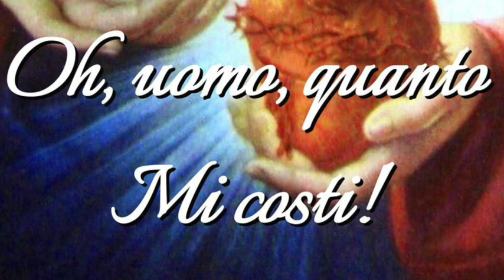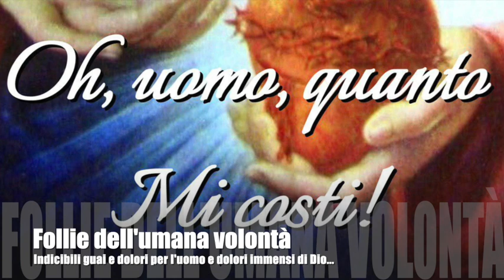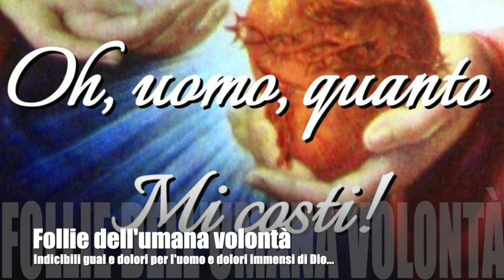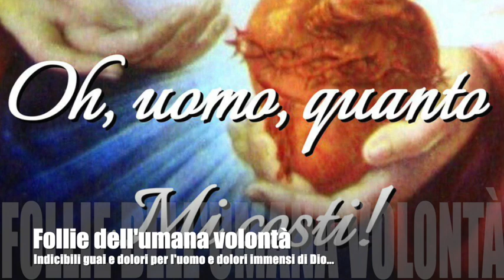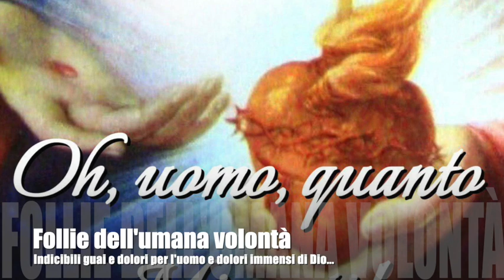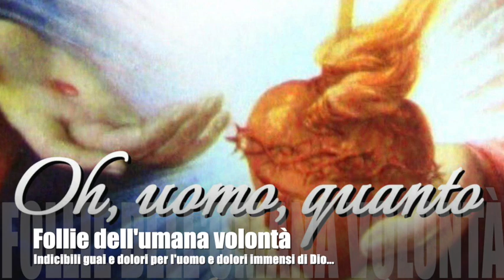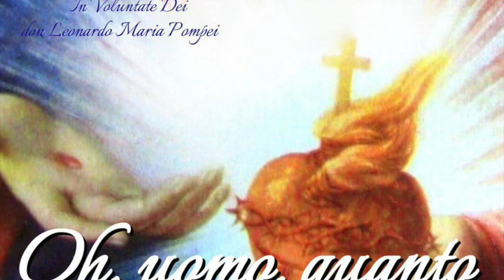Follie dell'umana volontà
Gesù spiega a Luisa come tutte le sorgenti e le fonti di ogni bene si trovano nella Divina Volontà e come Dio ha creato l'uomo solo per riversarle tutte in lui e con lui trastullarsi. L'uomo ha frustrato e continuamente frustra questo divino desiderio con la sua umana volntà, che non si piega neanche dinanzi a tutti i disastri che provoca e che inesorabilmente gli cadono addosso. Libro di cielo, Volume 12, 15 -24 Gennaio e 14 Marzo 1920, 25 Giugno 2019